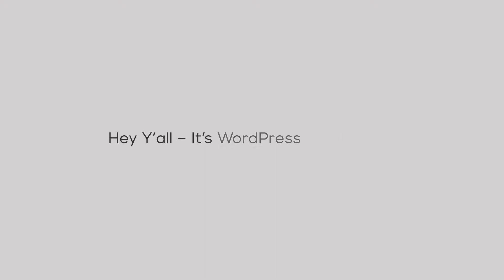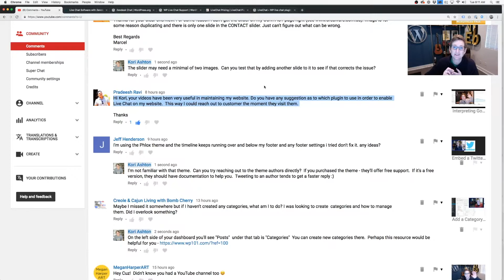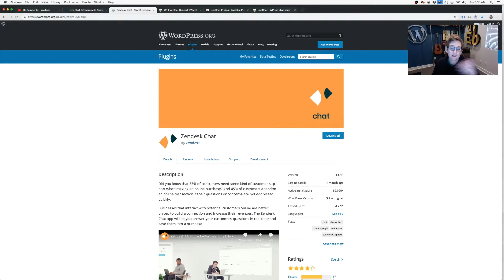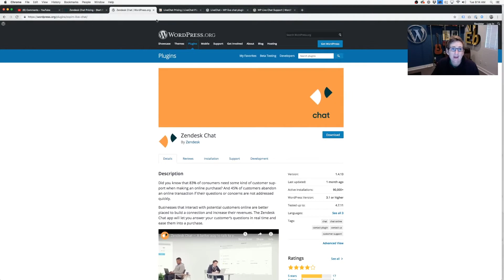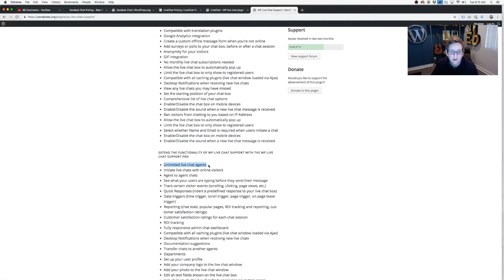Using Live Chat on WordPress 🗨🗨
If you're looking for a live chat option on your WordPress website, Kori Ashton shows you three different plugins. Some of these have totally free options - which is always in the budget. Remember that using a live chat feature on your website could increase sales and engagement. It's a simple plugin to add a powerful feature. Each of these live chat plugins offer support and resources to learn how to customize and use their platforms.